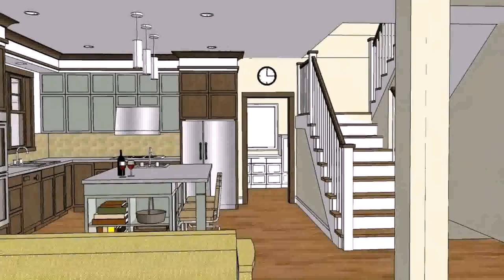Small House Design In Philippines 2017 (see description)